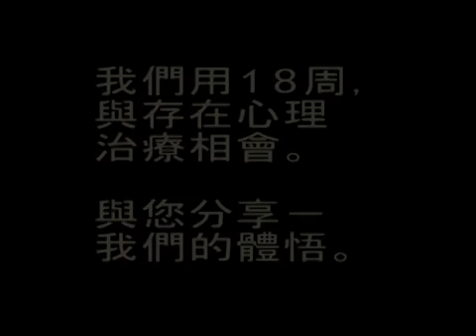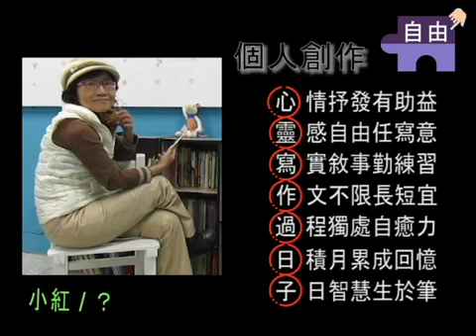生命療癒故事書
[生命療癒故事書－課程資訊]
北投社區大學，週二14:00-16:40
***半價優惠，快到現場報名吧！

這段日子，我們對於「生老病死」都有更深切的感受，而「死亡」其實是人們共同的焦慮來源。

除此之外，我們也看見許多被迫分開或無法回家的人們，其中的人身自由、孤單寂寞…等感受，也可能讓你開始思索活著的意義。

「生命療癒故事書」這堂課，正是讓我們透過存在心理治療的理論，展開與自我生命故事的對話。

來聽聽參與過的成員怎麼說吧！